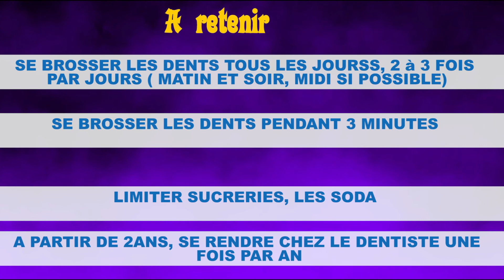Prenez soin de vos dents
Indispensable pour la bonne hygiène bucco-dentaire, le brossage des dents doit respecter certaines étapes.
Notre dentiste Dr Bouho Hared Rbleh  vous conseille pour réaliser correctement cet acte du quotidien et conserver une bouche saine.
Adoptez un bon brossage de dents et vous apprendrez à conserver une dentition et des gencives en bonne santé tout en réduisant les risques de caries dentaires et de problèmes gingivaux.